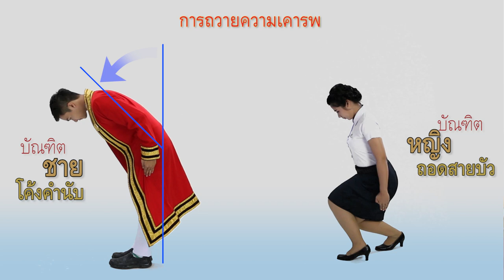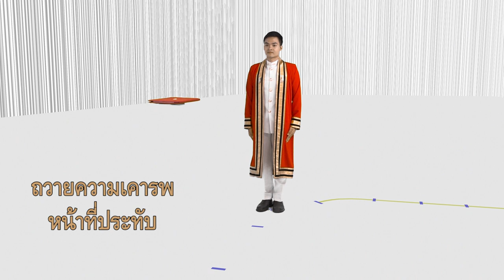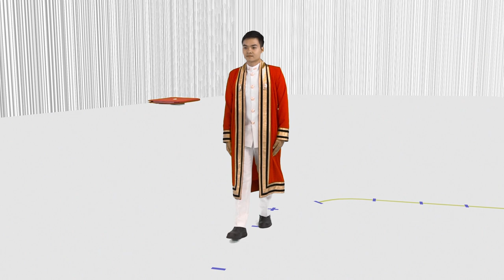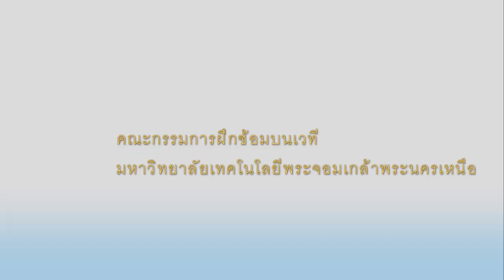การฝึกซ้อมในพิธีเข้ารับพระราชทานปริญญาบัตร พระจอมเกล้า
การฝึกซ้อม ณ จุดสำคัญ ในพิธีเข้ารับพระราชทานปริญญาบัตร